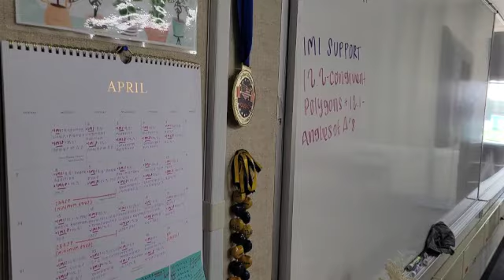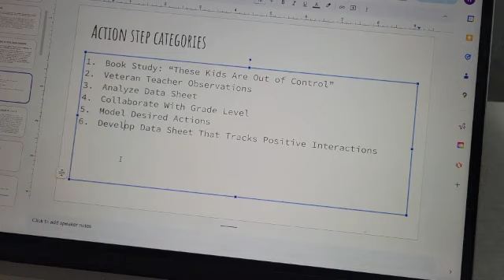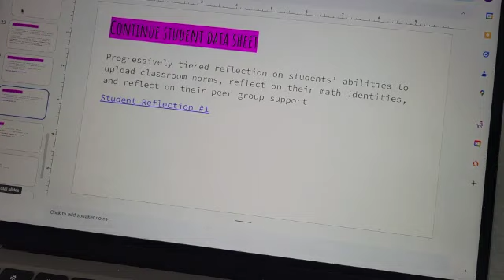A Productive Spring Break || Powerlifting & Teaching Updates!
In today's video, I overview my productive spring break off from teaching, along with how I get back on track into a work rhythm after spring break!  I am still 16 weeks out from my next powerlifting competition so everything is still very light!